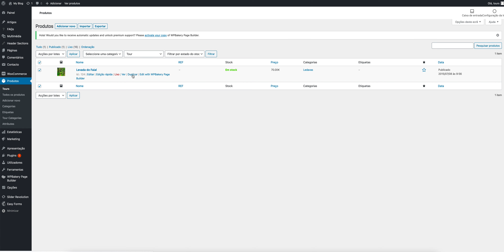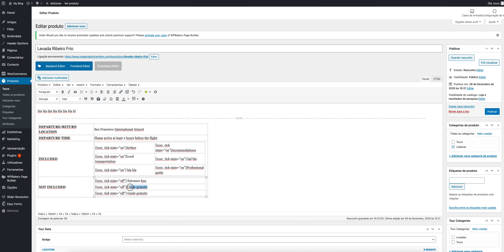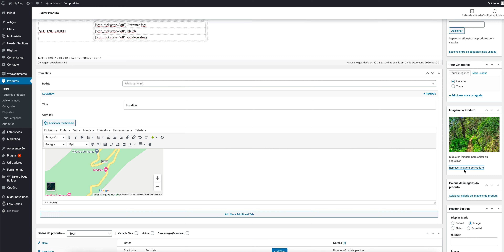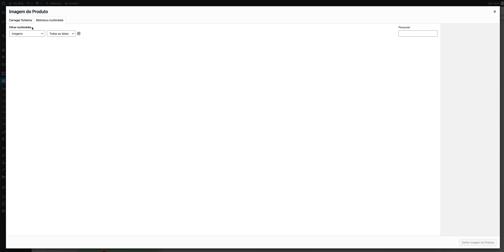adicionar tours e levadas